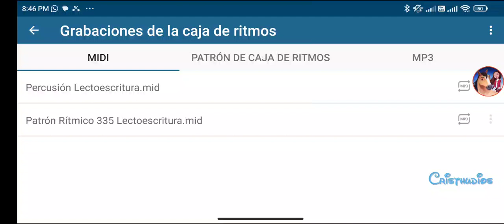Patrón Rítmico de la Partitura 335 - Lectoescritura Superior - Cristhian Contreras